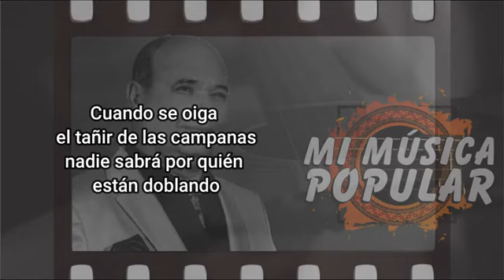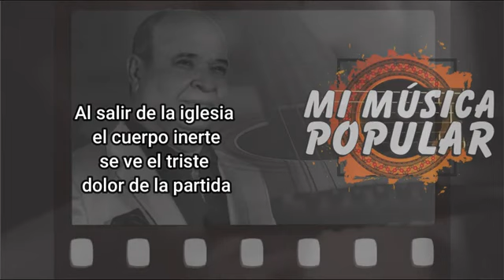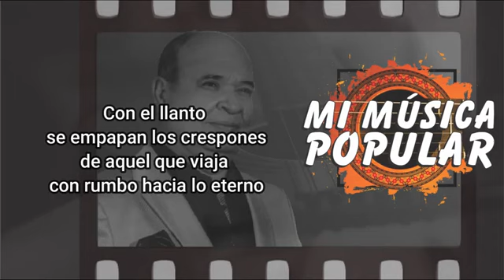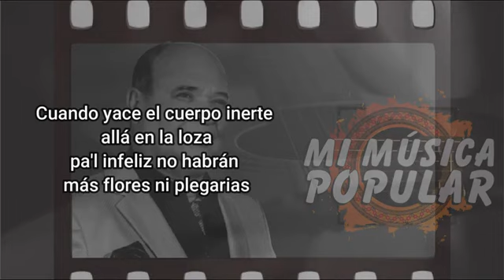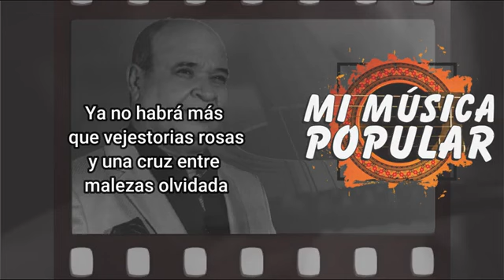Por Quién Doblan Las Campanas - Luis Alberto Posada - Con Letra(Video Lyric)